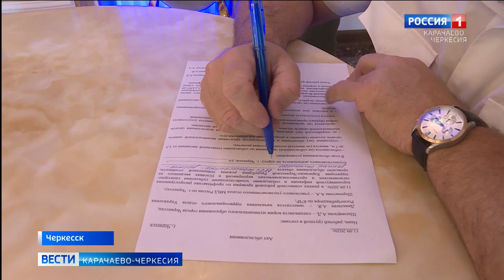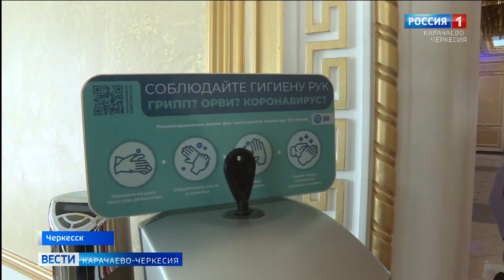Рабочая группа мэрии Черкесска проверила предприятия торговли и общественного питания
Более 50 не собираться! Массовые мероприятия с большим количеством людей запрещены - сообщил мэр Черкесска Алексей Баскаев. В республике сохраняется особый режим по распространению коронавирусной инфекции, который ограничивает проведение торжественных общественных мероприятий и поминальных обрядов. Межведомственная рабочая группа, созданная мэрией Черкесска проверила предприятия торговли и общественного питания